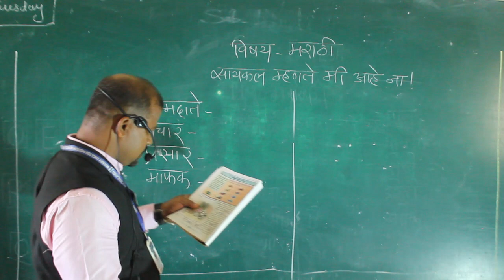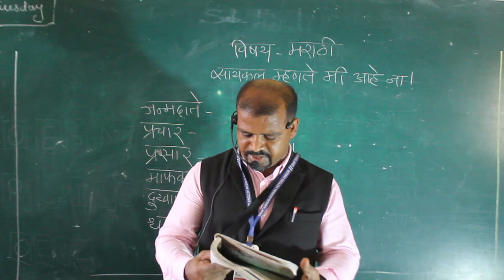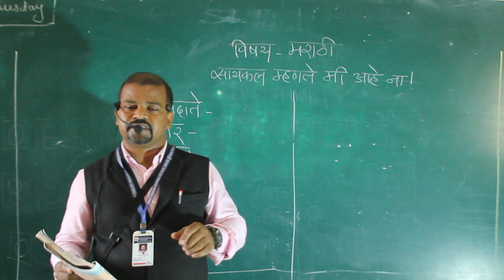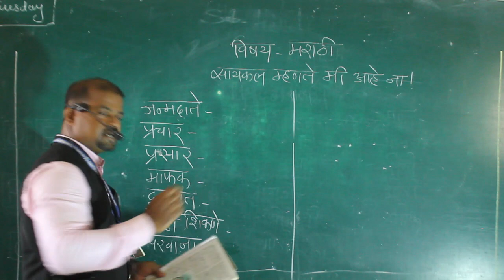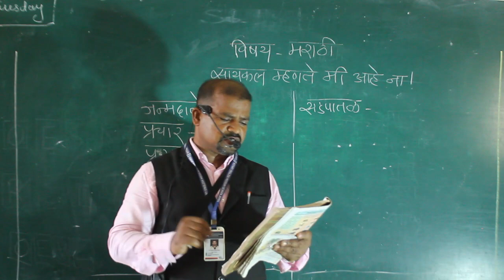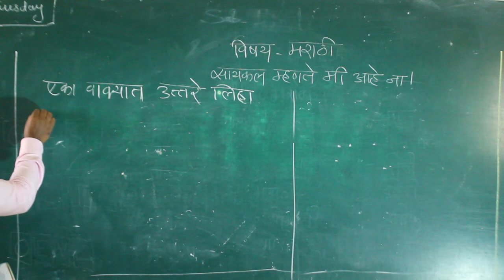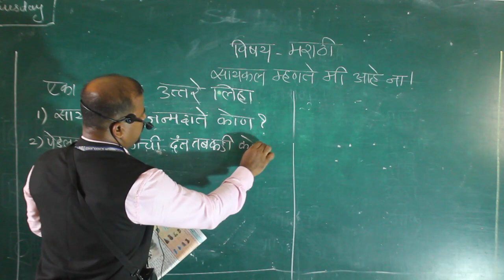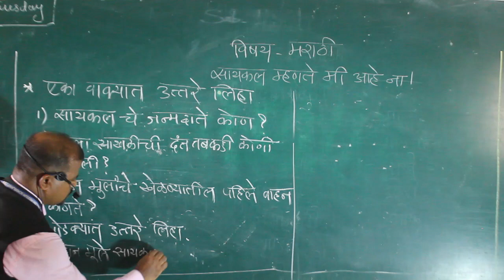Class 7 Marathi Cycle mhante mi ahe na - part 1